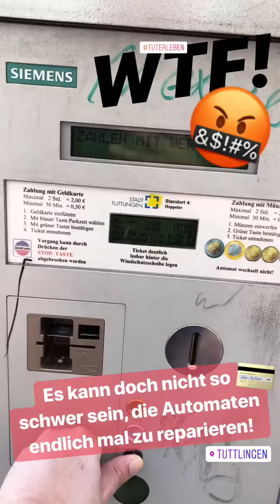Ein Hoch auf den Montag!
Nach dem Frühstück erstmal wieder den Parkautomaten in Tuttlingen anprangern. Den Montagmorgen verbringe ich meist in der Stadt, schlumpfe über den Wochenmarkt, esse Currywurst, trinke Kaffee und unterhalte mich mit anderen Leuten. So fängt die Woche gut an und es gibt nix über den Montagmorgen zu meckern. Außer dem Parkautomat. Manchmal gibt es wie heute auch eine Flasche Prosecco, wenn man die richtigen Menschen trifft. Und wenn die Kollegen ihre Terminplanung nicht im Griff haben, dann mach ich auch schonmal den ganzen Tag frei. Ein Hoch auf den Montag! Dieses Mal mit der erste Staffel von Jack Ryan auf Prime Video.
Jays Vlog light vom 10. September 2018 via Instastories »